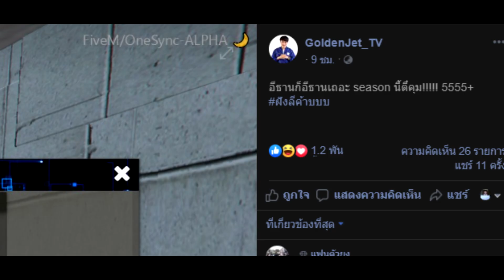อาตี๋ฟามหนักไม่หลับไม่นอน มีของเกือบทุกอย่าง โพสขิงอีธาน ลั่นอีธานก็มาเถอะ อยากเจอ!!!!